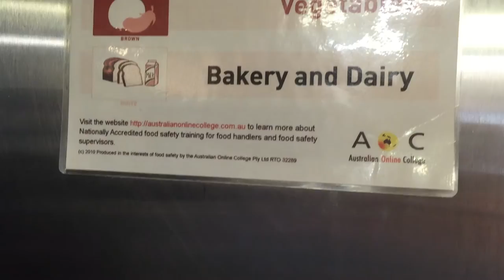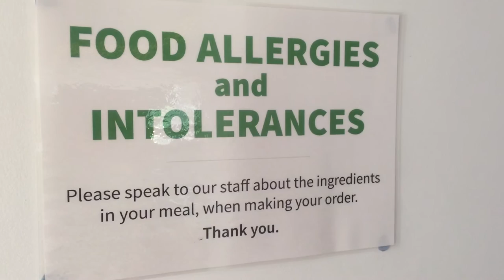CBC Food Safety Team help Marston restaurant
Our Food Safety Team work with a wide variety of companies to ensure their food hygiene is up to scratch.

Here, The Lounge India, tell us how they have worked with the council to go from 1 star food hygiene rating to the top mark of 5.